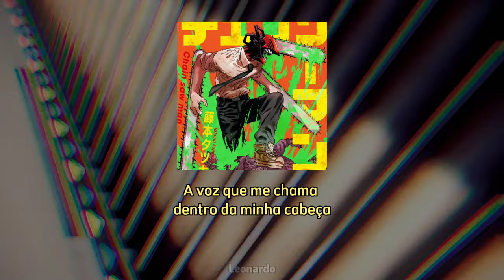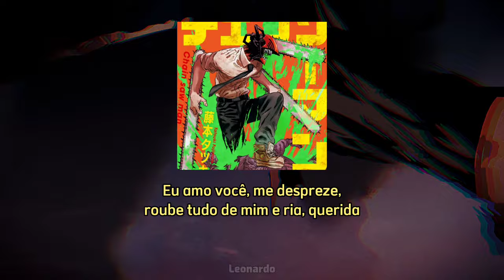Chainsaw Man - Abertura 1 [Kick Back] - Legendado PT-BR